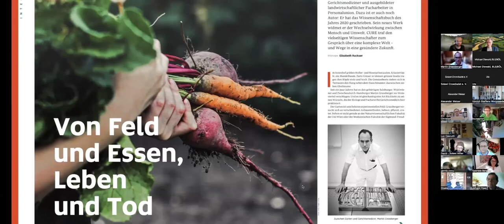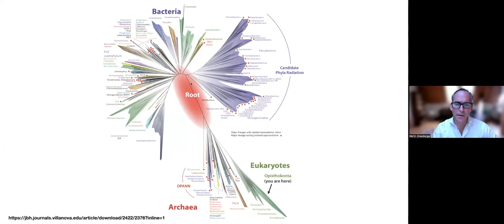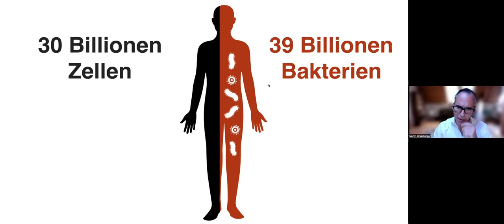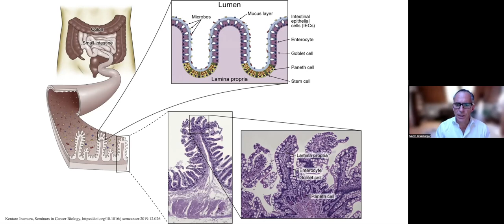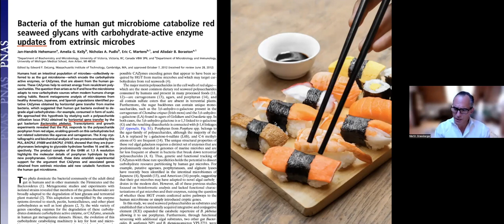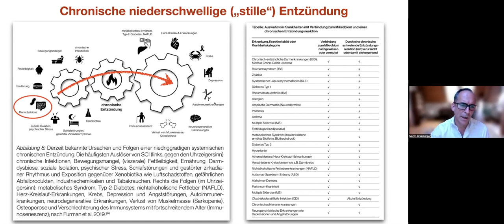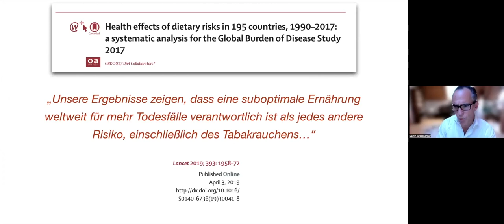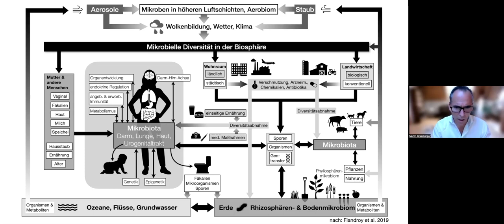Martin Grassberger // Die Holobionten-Revolution // Mikrobiom-Tagung »Aufbauende Landwirtschaft«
»Das (un)sichtbare Netz des Lebens. Über die Mikrobiome des Bodens und des Menschen« - Mikrobiom-Tagung - 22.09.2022

»Die Holobionten-Revolution: Das Mikrobiom und seine Bedeutung für unsere Gesundheit«

Neueste molekularbiologische Verfahren machen für uns eine bisher unbekannte Welt der Mikroorganismen sichtbar, die uns staunen lässt: Wir Menschen bestehen aus mehr Bakterien- als eigenen Körperzellen; in einem Teelöffel fruchtbarer Erde befinden sich mehr Lebewesen als Menschen auf der Erde.
Bei genauerem Hinschauen wird das Individuum zum vernetzten „Holobionten“ – einem Viellebewesen. Pflanzen, Tiere und Menschen haben sich von Beginn an in Ko-Evolution mit der mikrobiellen Gemeinschaft entwickelt und speziell angepasste Mikrobiome entwickelt.
Mit dieser Tagung bringen wir WissenschaftlerInnen und PraktikerInnen aus der Landwirtschaft und dem Ernährungsbereich zusammen und gehen der Frage nach:
Wie hängen Mikrobiom des Bodens und Mikrobiom des Menschen zusammen und was bedeuten die neuesten Erkenntnisse für die landwirtschaftliche Praxis und unsere menschliche Ernährung?

Prof. Dr. Dr. Martin Grassberger studierte Medizin sowie Biologie in Wien und ist Facharzt für Gerichtsmedizin. Er lehrt unter anderem an der Naturwissenschaftlichen Fakultät der Universität Wien und an der Medizinischen Fakultät der Sigmund Freud Universität Wien in den Fachgebieten Human- und Gesundheitsökologie, Evolutionäre Medizin, Forensische Medizin und Pathologie. Er ist Autor zahlreicher Publikationen. Sein Buch „Das leise Sterben“ wurde Wissenschaftsbuch des Jahres 2020 in der Kategorie Naturwissenschaft/Technik. Zuletzt im Residenz Verlag erschienen „Das unsichtbare Netz des Lebens“ (2021).